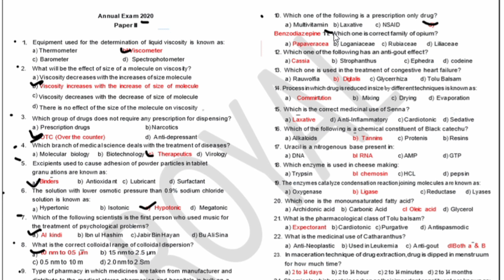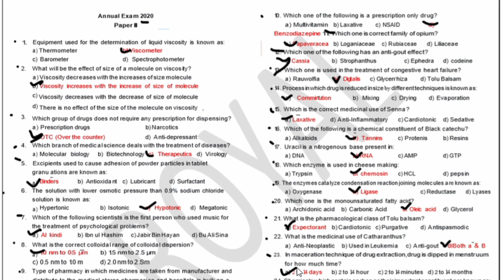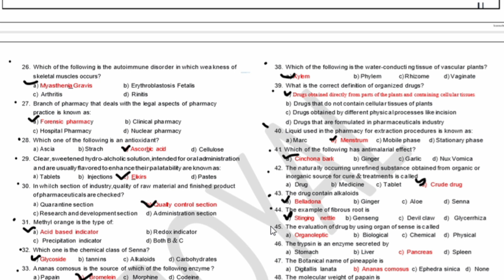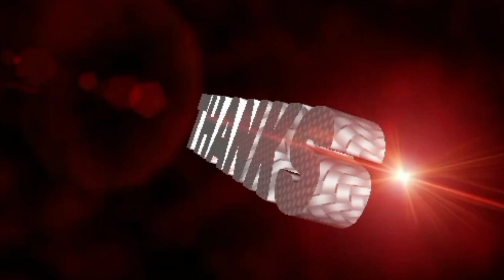Annual Exams of pharmaceautics pharmacy Technician Part-1 ll guess paper b Catagory part 1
Supplementry Exam of pharmaceautics b Catagory part 1 ll guess paper b Catagory part 1 ll

# Supplementary exams of pharmaceautics b Catagory part 1

# past papers of pharmaceautics b Catagory part 1

# past papers of pharmaceautics
# guess paper of pharmaceautics b Catagory part 1

# Guess papers of pharmaceautics
# important questions of pharmaceautics b Catagory part 1

# Important mcqs of pharmaceautics b Catagory part 1

# pharmaceautics past papers # pharmaceautics guess paper